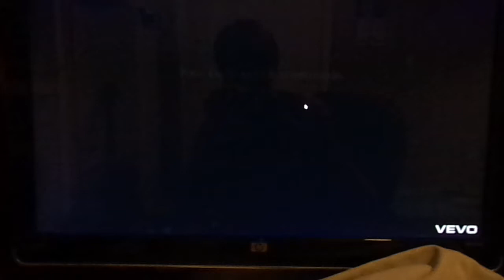corsair sp2500 gaming audio speakers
Hi guys i buy a new cam and trying it out on my new speakers and yeah Comment :D and subs pleaseeeee :}